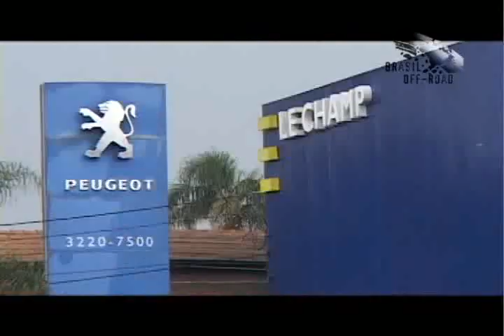Programa Brasil Off Road - Copa Peugeot - Bloco 1 (22/10/2011)